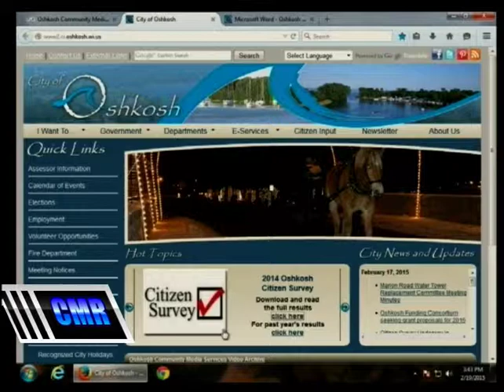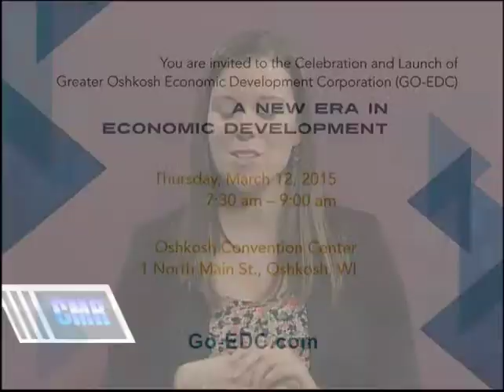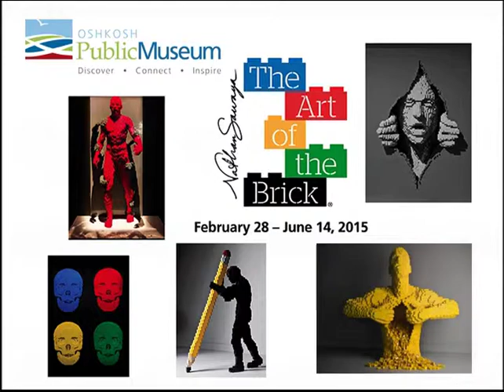City Manager's Report February 19, 2015